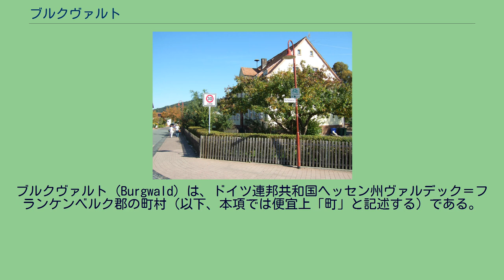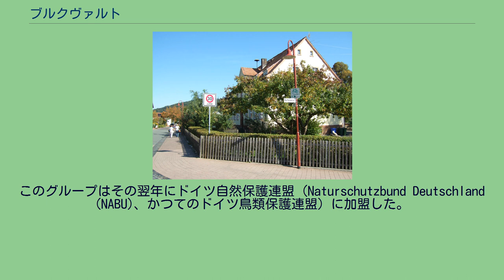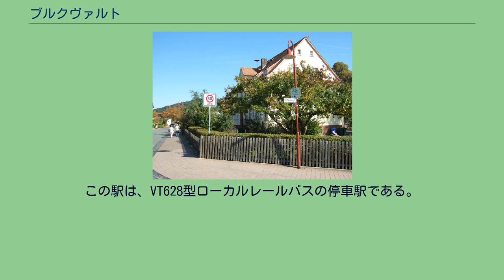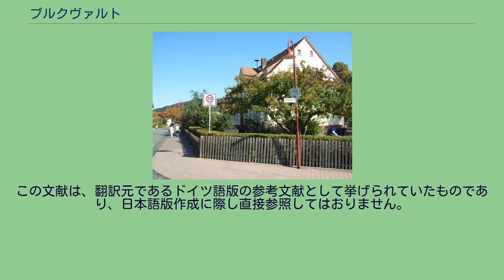ブルクヴァルト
ブルクヴァルト (Burgwald) は、ドイツ連邦共和国ヘッセン州ヴァルデック＝フランケンベルク郡の町村（以下、本項では便宜上「町」と記述する）である。
この町は、その名の由来となった中低山地ブルクヴァルトの最西部に位置する。
町の行政機関は、同名の集落にある。
ブルクヴァルトは、フランケンベルクの南、バッテンベルクの東に位置し、大学都市マールブルクからは北に約 30 km にあたる。
この街はブルクヴァルトの北西端、西ヘッセン山地に属す。
北西部のビルケンブリングハウゼン地区付近では、町域はエーダー川の谷に達している。
エーダー川は町の北西部でアレンドルフとの間の天然の町境をなしている。
ボッテンドルフ近郊をネムフェ川が流れている。
この川はフランケンベルクの近くでエーダー川に合流する。
ゼルケンバッハ川は、ヴィーゼンフェルトの近くに湧出し、エルンストハウゼンと通って流れ、ヴェトシャフト川に合流する。
ライン＝ヴェーザー分水線が町内を通っており、エーダー川とその支流はフルダ川を経由してヴェーザー川へ、ヴェトシャフト川とその支流はラーン川を経由してライン川に注ぎ込む。
町内の最低地点はハッツバッハミューレ付近のエーダー川の谷で、海抜 285 m である。
一方、最高地点はベッデ＝ベルク（海抜 410 m）の南西に位置する海抜 433.5 m の山である。
どちらの山も町域東部のオーバーホルツハウゼン集落（ハイナ）とヴィラースドルフ（フランケンベルク）との間に位置している。
町域の 50 % を森林が占めるこの町はヘッセン州で最も森が豊かな自治体の一つである。
ブルクヴァルトは、北はフランケンベルク、東はハイナ、南はローゼンタール（以上、いずれもヴァルデック＝フランケンベルク郡）、南西はミュンヒハウゼン（マールブルク＝ビーデンコプフ郡）、西はバッテンベルクおよびアレンドルフ（ともにヴァルデック＝フランケンベルク郡）と境を接する。
この町は以下の地区からなる。
かっこ内は文献上の初出の年である。
この町は、ヘッセン地方で典型的な温暖多雨の中央ヨーロッパの気候に位置する。
風はおおむね西から吹き、湿った気団を大西洋から運んできて降雨をもたらす。
ただしロタール山地東側の「雨の陰」に位置するため、降水は少なめである。
大洋性の影響は比較的穏やかな冬と暑すぎない夏として現れている。
ビルケンブリングハウゼン、ボッテンドルフ、エルンストハウゼン、ヴィーゼンフェルトが、その成立を中世にまで遡るのに対し、ブルクヴァルト地区は戦後になって旧弾薬貯蔵施設に新たに建設された地区である。
この地区は1996年に改名されるまで「インドゥストリーホーフ」（直訳すると「工業地区」）と呼ばれていた。
ヘッセン州の地域再編に伴って、1971年7月1日にビルケンブリングハウゼン、エルンストハウゼン、インドゥストリーホーフ、ヴィーゼンフェルトが合併した。
ボッケンドルフは1974年1月1日にこれに加わった。
ブルクヴァルトの町議会は、27議席からなる。
ロータル・コッホ（無職）は、2009年5月からブルクヴァルトの町長を務めている。
紋章の頂部は青でその下に7回凸部をもつ銀の胸壁とそれぞれ2つの節を持つ4本のモミの木の形で緑色の部分に分割される。
その下に銀のマルタ十字が描かれている。
この紋章は、青、緑、銀の色で構成されている。
青は空、銀は城の胸壁とマルタ十字、緑は木の梢である。
城の胸壁は、ブルクヴァルトのケスターブルク（現在のクリステンベルク）を表す。
胸壁の上は青く輝く空である。
胸壁の下はモミやトウヒの尖った梢が描かれている。
この部分は濃い緑色である。
ブルクヴァルトの紋章のもう一つの構成要素がマルタ十字である。
これは、4つの矢頭が内向きに4つ放射状に配置された意匠で、ヴィーゼンフェルト地区の歴史に由来する。
ヴィーゼンフェルトは1238年に聖ヨハネ騎士団の騎士修道会管区として建設された村である。
ヴェトシャフト川沿いの湿地。
ビオトープ複合システム「オベーレス・ヴェトシャフト」の一部である。
TSVエルンストハウゼンのプレルボール部門と、RSVエルンストハウゼンのサイクルフィギュア部門は、広く成功を収めている。
この町には、約 50 のサークルや連盟があり、町内で活動している。
NABUブルクヴァルト ブルクバルト環境グループは1991年9月10日に結成された。
このグループはその翌年にドイツ自然保護連盟（Naturschu...